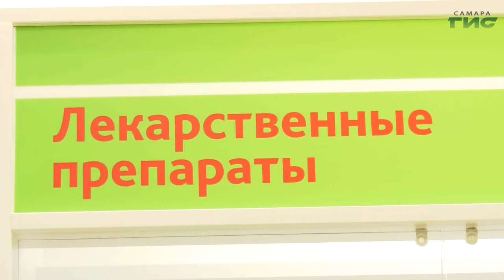"Тихие и выносливые" / "Звоните доктору" от 30.06.2022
Их патологии включены в список болезней-убийц. Они имеют огромный запас прочности. Проблемы могут обнаружиться лишь на терминальной стадии. О болезнях почек поговорим в программе "Звоните доктору". В студии главный внештатный специалист-нефролог Светлана Попова.